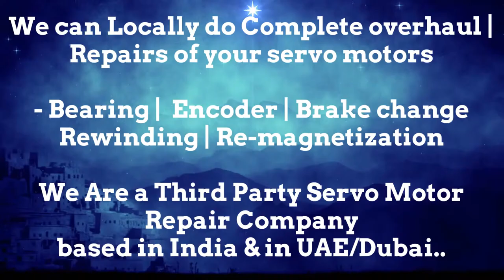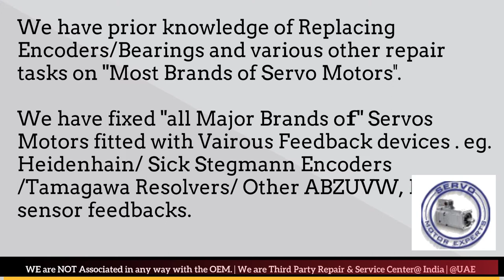KUKA Robotics India Servo Motor Heidenhain Sick Encoder Align Resolver Angle Adjust Karnataka